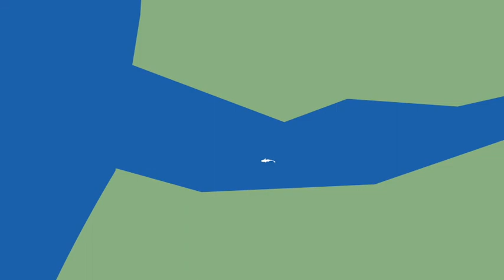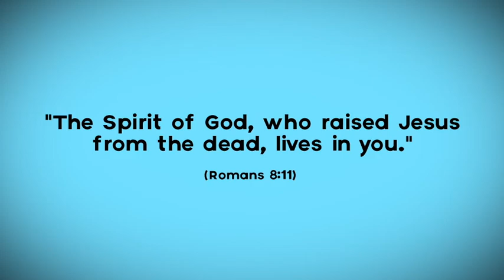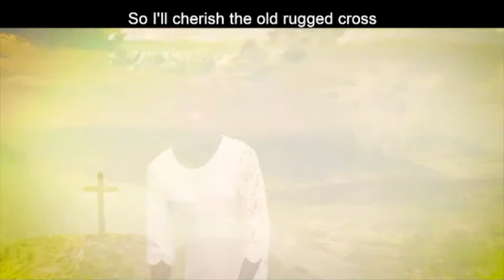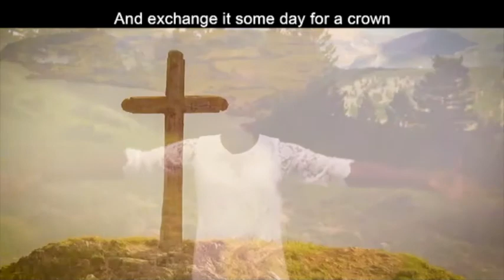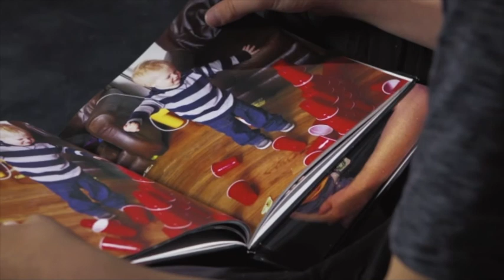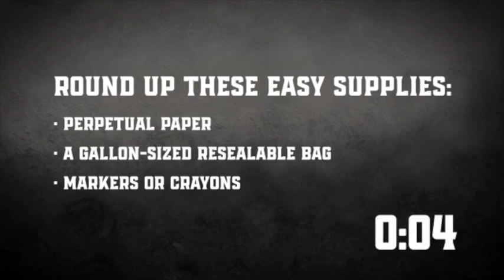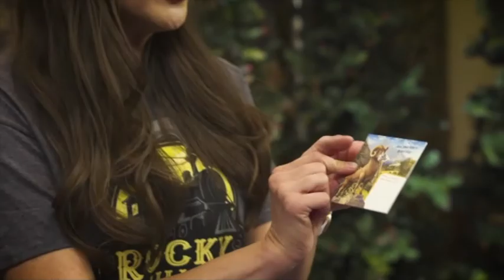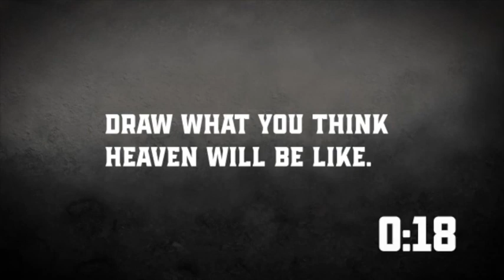Rocky Railway VBS Day Four at SOTC